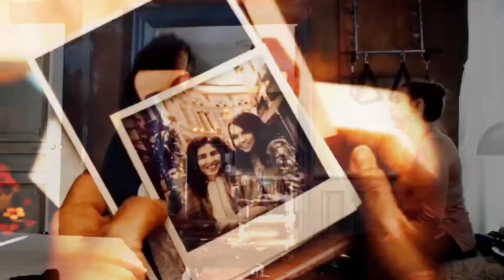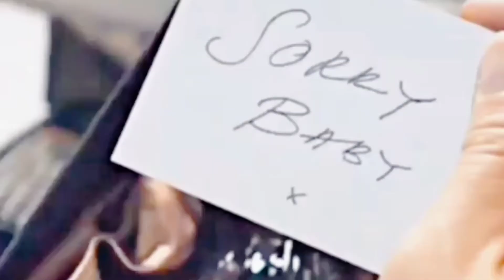Villaneve || Wandering lovers